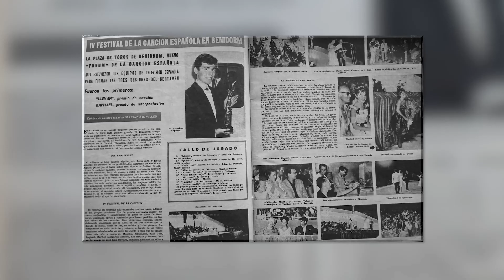Homenaje a Raphael en TVG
Inicio del homenaje a Raphael en el programa "Xuntos en directo" de Televisión de Galicia presentado por Rocío Delgado.
Alejandro Macías da comienzo a la sección con un vídeo resumen.